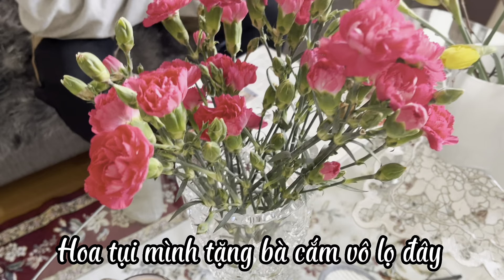Chủ nhật phục sinh đi thăm bà nội Jaakko